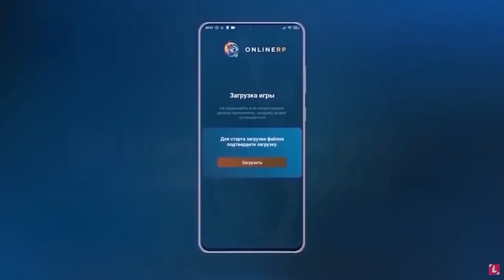ОБНОВЛЕНИЕ УЖЕ В ИГРЕ Car parking multiplayer ! НОВАЯ КАРТА И МАШИНЫ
⭐ LesTeR ⭐